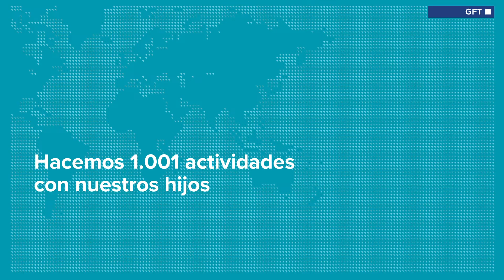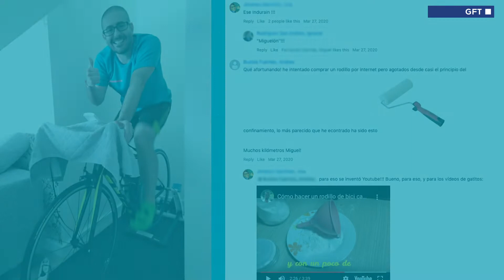yomequedoencasa 1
En estos tiempos complicados y extraños del YoMeQuedoEnCasa desde GFT hemos decidido que nos viene muy bien poder conectar y compartir ideas para hacer más llevadero el confinamiento